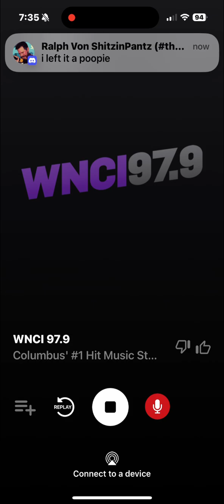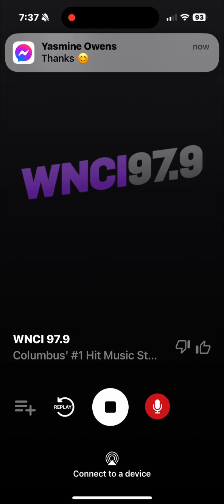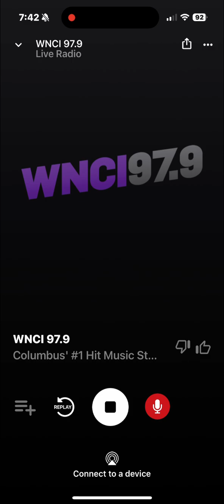WNCI Soundcheck 1 June 12 2024